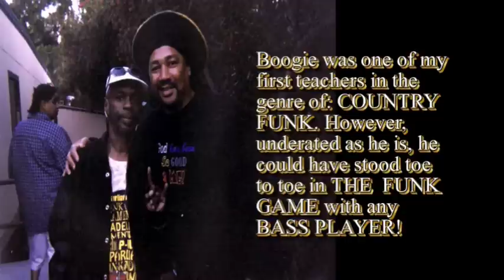Cordell Boogie Mosson.mpg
This is dedicated to one of the most "UNCLONEABE" bass players in the world! Namely "Boogie", BASSIST/GUITARIST with George Clinton and PFUNK.